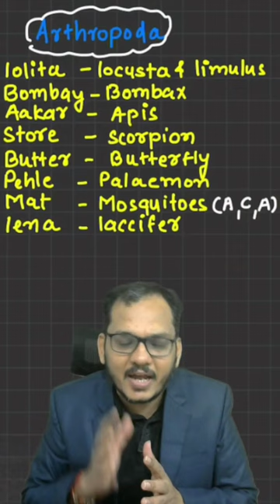Short Trick Arthropoda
hey guys

This channel will help u to know the strategies, plans, motivational stuff, educational videos for national level exams like NEET.